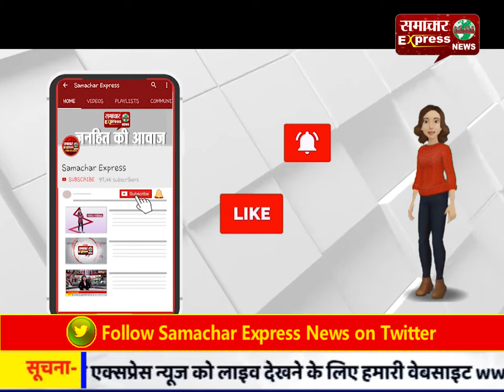हमें नशों से दूर व देश सेवा के लिऐ हमेशा तत्पर रहना चाहिए: गुरदेव सिंह